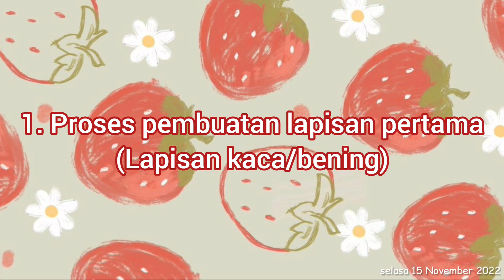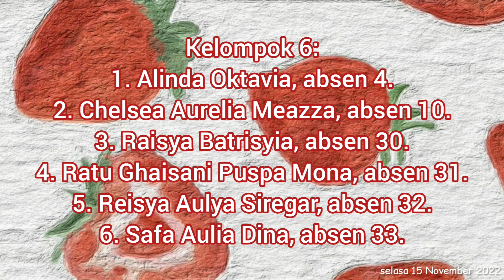🍓 Tugas Prakarya Membuat Puding Buah Strawberry - Kelompok 6, Kelas 7-1 🍓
ib resep: @resepdenok